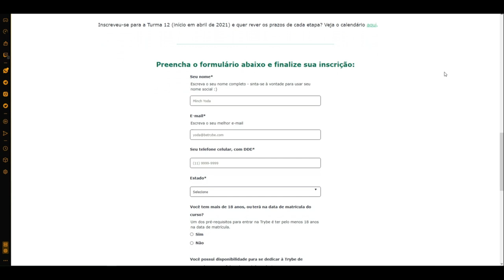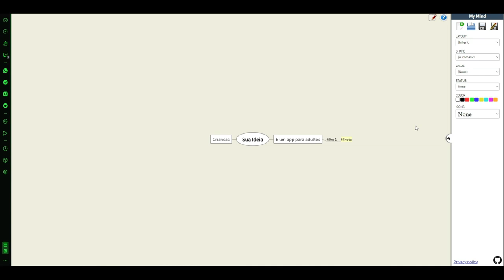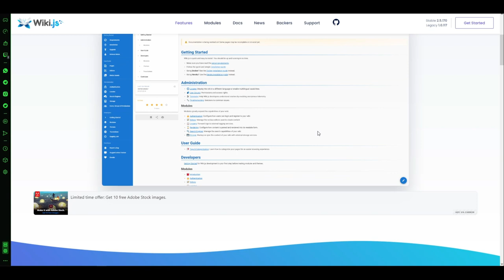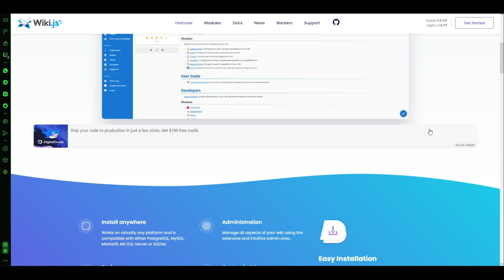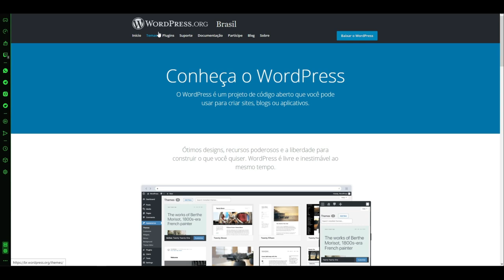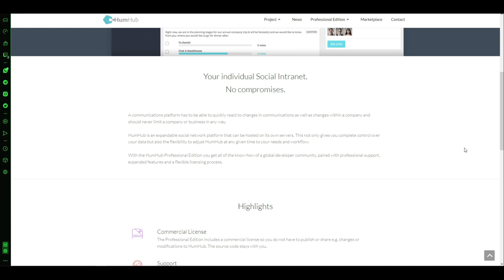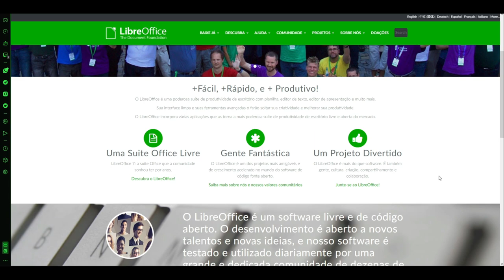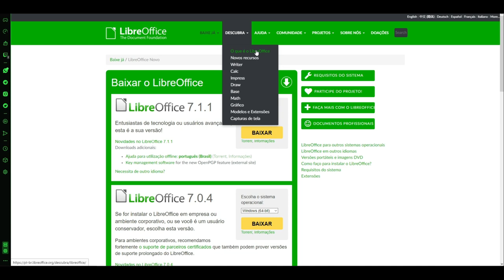TOP 5 APLICATIVOS E APLICAÇÕES OPEN SOURCE QUE RECOMENDO para VOCÊ!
Confira o primeiro TOP 5 de aplicativos e aplicações de Código Aberto que utilizamos no TekZoom e recomendamos.

Todo mês iremos publicar um vídeo como esse para mostrar tudo que utilizamos em nosso dia-a-dia para produzir os vídeos do canal e também todos os nossos projetos pessoais e profissionais.

00:00 | 5 Aplicações de Código Aberto para usar em 2021
00:14 | Como ser um Programador ou uma Progamadora em 2021
01:12 | Criação de Mind Map com My-Mind
03:16 | Criação de Wiki com o Wiki.JS
05:06 | Criação de Sites com WordPress
06:42 | Criação de Intranet com HumHub
08:40 | Pacote Office Grátis - LibreOffice
10:46 | Qual APP ou Aplicação Open Source você usa?
11:49 | Erros de gravação do TekZoom